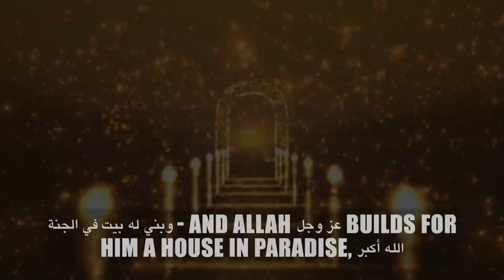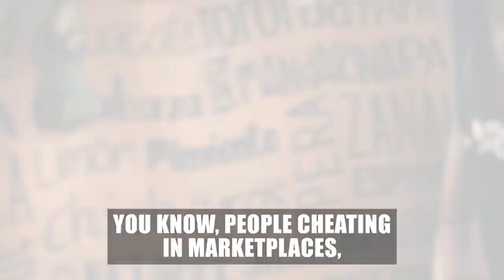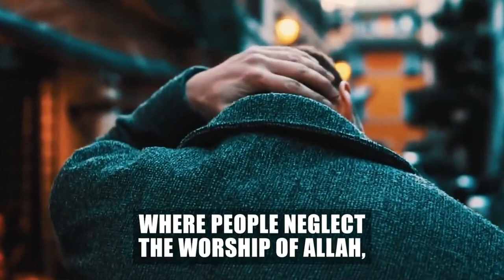IF YOU SAY THIS DUA ALLAH ERASES 1,000,000 SINS AND BUILDS A HOUSE IN JANNAH! 😍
As Salaamu Alaikum Wa Rahmatullahi Wa Barakaathuhu!

The Prophet ﷺ said: “Whoever enters the marketplace and says:

لَا إِلَهَ إِلاَّ اللَّهُ وَحْدَهُ لَا شَرِيكَ لهُ، لَهُ الْمُلْكُ وَلهُ الْحَمْدُ، يُحْيِي وَيُمِيتُ وَهُوَ حَيٌّ لَا يَمُوتُ، بِيَدِهِ الْخَيْرُ وَهُوَ عَلَى كُلِّ شَيْءٍ قَدِيرٌ

Laa ilaaha ill-Allahu wahdahu laa shareeka lahu, lahu’l-mulku wa lahu’l-hamdu, yuhyi wa yameet wa huwa hayyun la yamootu, bi yadihi’l-khayr, wa huwa ‘ala kulli shay’in qadeer

(There is no god worthy of worship but Allah alone, with no partner or associate; to Him belongs sovereignty and to Him belongs all praise; He grants life and causes death, and He is ever-living and will never die; in His hand is all goodness and He has power over all things)

Allah will record for him one thousand thousand (One Million) good deeds, and will erase from his record one thousand thousand (One Million) bad deeds, and build for him a house in Paradise"

Source: Sahih Al Jami (Hadith No. 6231)